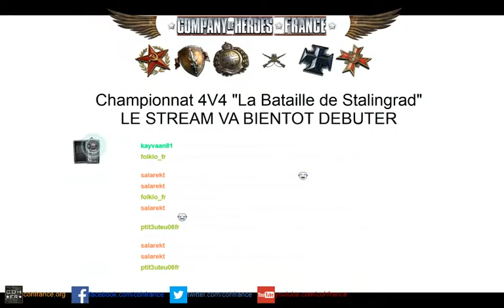[Championnat][4v4] La Bataille de Stalingrad - S01 - Les bras cassés vs. La Compagnie des Z - P01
Championnat 4v4 : La Bataille de Stalingrad.